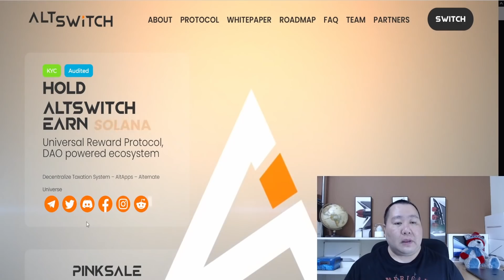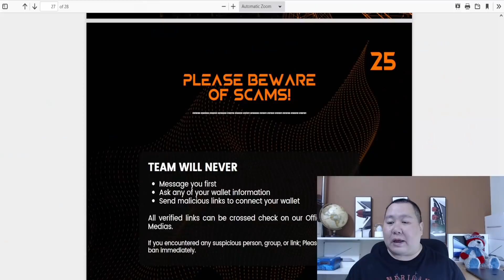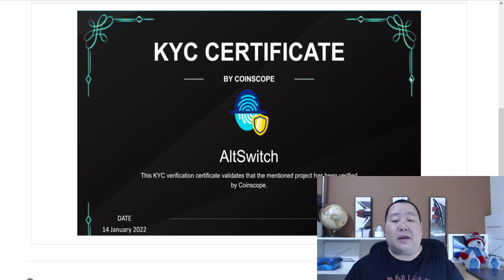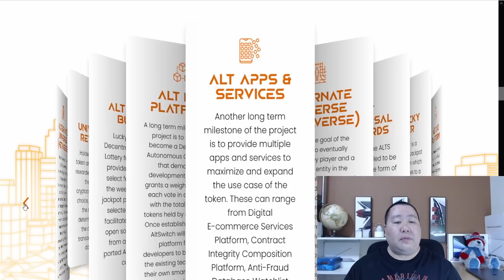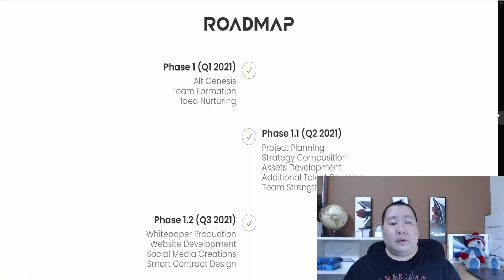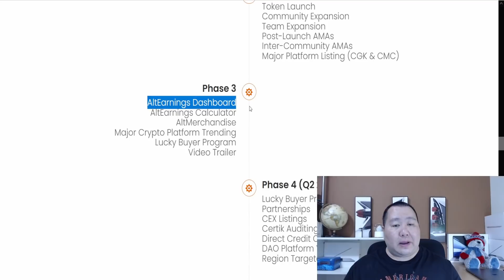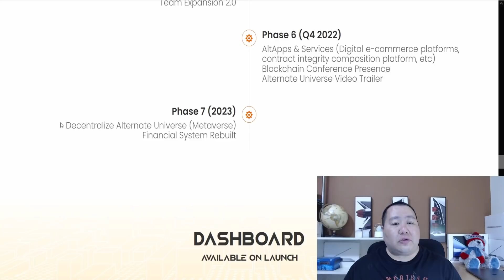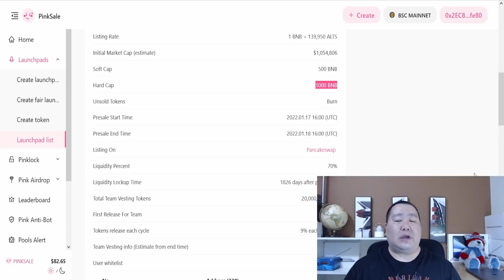ALTSWITCH Token PRESALE LIVE!!🚀 100x Crypto Universal Reward Protocol, DAO Powered Ecosystem 💎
"100x crypto"
"100x gem"
"100x crypto"